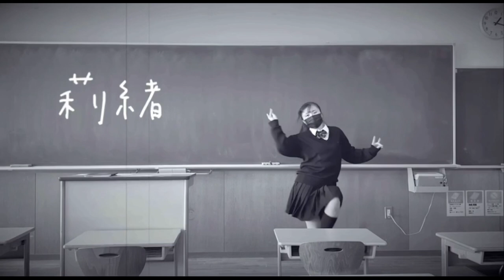ものちゃんず（第22回青二祭）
第22回青二祭
2021年3月26日＠渋谷Stream Hall

撮影サポート・配信：松尾真一郎 riffraff13s(at)ybb.ne.jp

主催：青二祭実行委員会／青二祭本部事務局
協賛：カシオ計算機株式会社
            電通若者研究部
            バイドゥ株式会社
　　　JOYSOUND
　　　Life is Tech!
　　　MANIC PANIC
　　　MTV
　　　株式会社radiko
協力：日本工学院ミュージックカレッジ